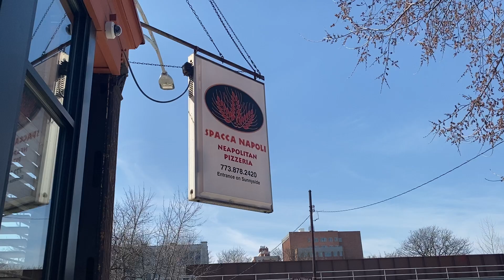Barstool Pizza Review - Spacca Napoli (Chicago, IL)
A forgotten review from the Chicago vault with Eddie behind the camera.